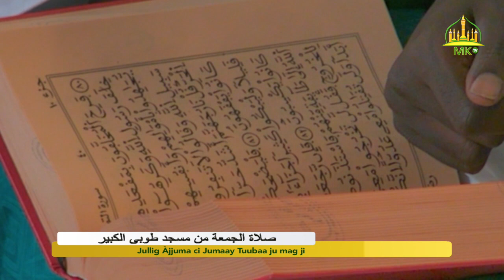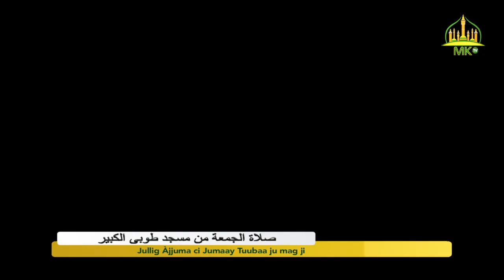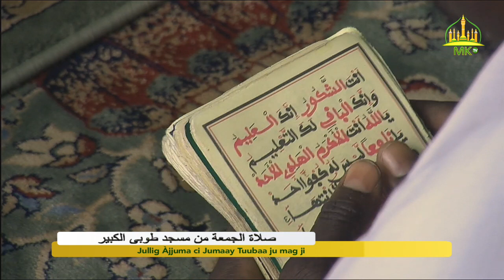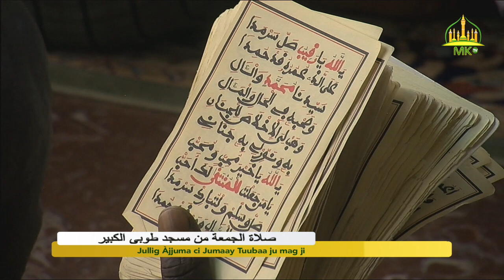Jullig Ajjuma ci Jumaay Tuubaa (29 Octobre 2021 /22 Gàmmu 1443H)